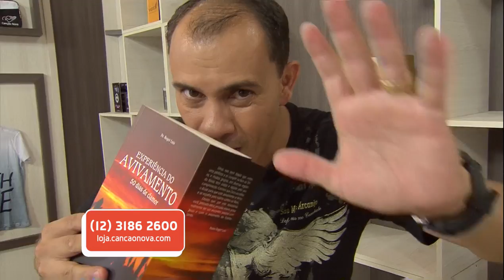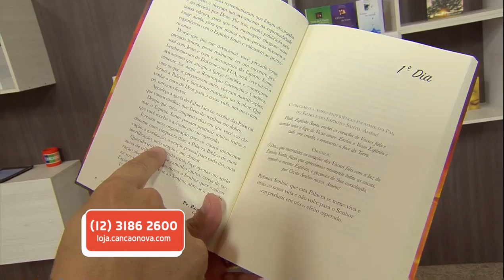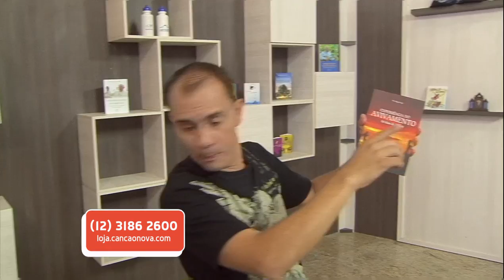Vitrine CN - 22/02/16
Programa Vitrine CN de 22/02/16
Apresentação: Marcelo Chaves